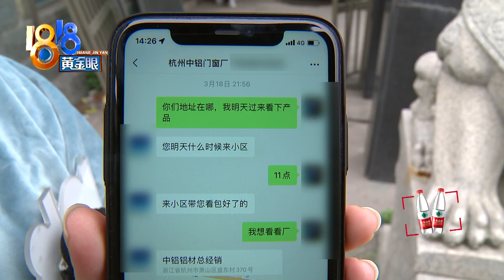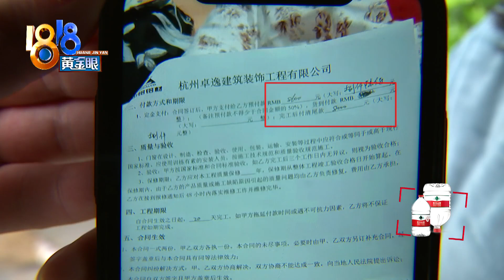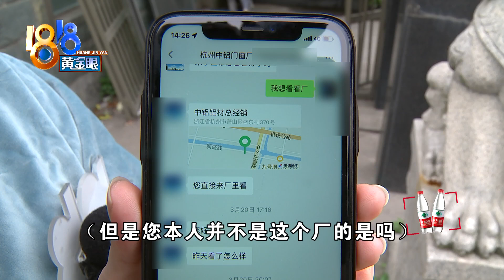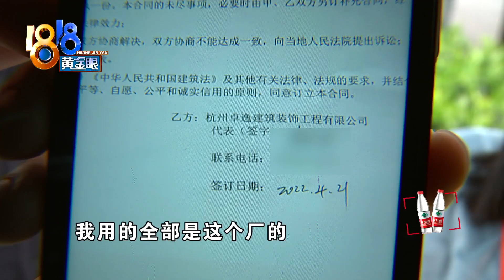买到注胶的夹胶玻璃，到底和谁约定【1818黄金眼】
【“注胶”还是“胶片” 到底和谁约定】继续说说玻璃。江先生最近在装修新房，有人在小区做门窗团购，他交了预付款后，发现夹胶玻璃的工艺跟他想的不一样。他想要夹了胶片的玻璃，可对方准备给他注胶的。当初为了确定产品可靠，江先生还特地去厂房看过。哪里出了岔子？

新闻标签：